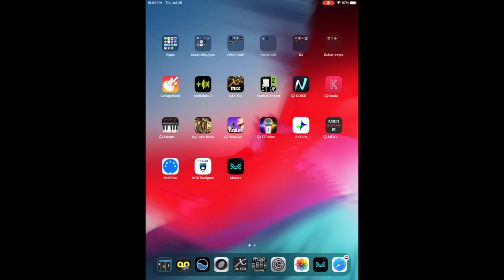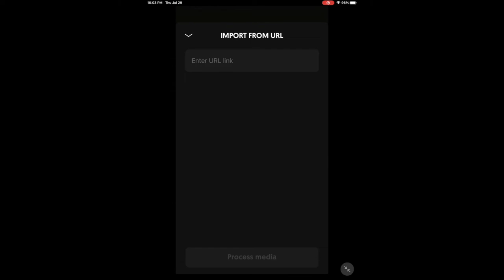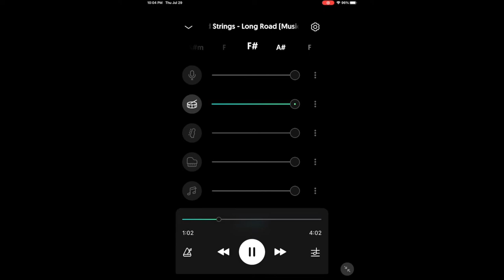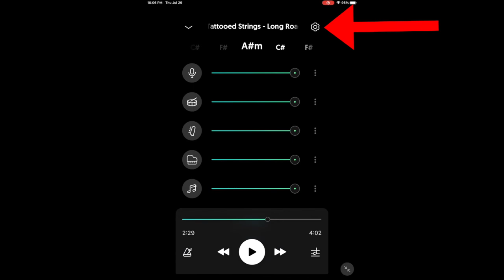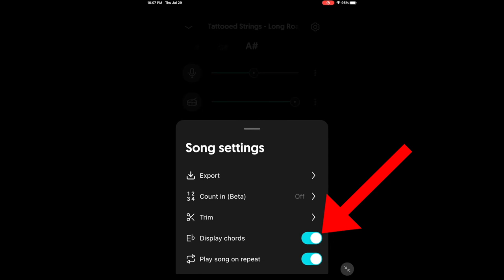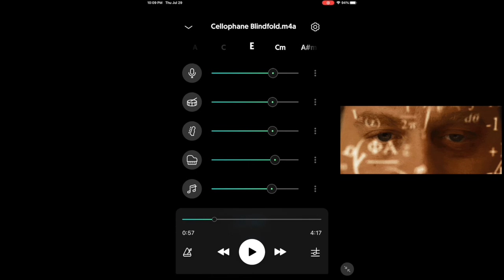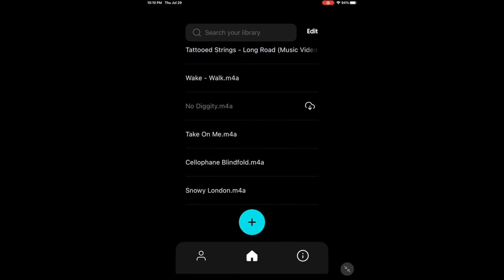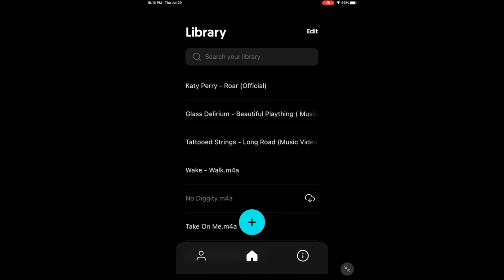Extract VOCAL & INSTRUMENT Stems from ANY SONG - Moises App (Apple & Android)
In this video, we are going over an app that can extract vocals and instrument stems from any song! This is the Moises app, and it's available for apple & andoird. You can also change the pitch of the song, change the speed of a song, add a metronome, display the chords, and so much more. It's a really cool app and it's available for both apple and android users!

🔥🔥🔥 DEALS & DISCOUNTS 🔥🔥🔥
💥 Best Deals on Sweetwater:

0:00 - Intro
1:32 - Uploading a Song
2:02 - Separation Options
2:32 - Isolating Parts
3:34 - Changing Pitch
3:58 - Metronome
4:22 - Changing Speed
4:50 - Exporting
5:21 - Displaying Chords
5:49 - Extra Settings
6:05 - Keys vs "Other" and Guitar
7:26 - Examples of Separation
8:16 - Synth vs Piano
8:56 - Pricing
9:52 - Final Thoughts

💥 OTHER APPS TO CHECK OUT THAT SLOW DOWN/PITCH SHIFT SONGS 💥

🎸 MY LIVE RIG 🎸
◆ Electric Guitar 1 ◆
◆ Electric Guitar 2 ◆
◆ Midi Guitar Pickup ◆
◆ Acoustic Guitar 2 ◆
◆ Amp Modeler ◆
◆ Amp Modeler for smaller gigs ◆
◆ Wireless for smaller gigs ◆
◆ In-Ear Monitor System ◆
◆ Guitar Case ◆
◆ Mic Stand ◆
◆ iPAD Mic Stand Clip◆

🎙️ HOME STUDIO 🎙️
◆ Go-To Microphone ◆
◆ Old Monitors ◆
◆ MIDI Controller ◆
◆ Speaker Stands ◆
◆ Subwoofer Stand ◆

🔊My Live Sound Gear 🔊
◆ PA Speakers ◆

🎥 VIDEO SETUP FOR YOUTUBE VIDEOS 🎥
◆ NIKON CAMERA ◆
◆ NIKON LENS ◆
◆ GOPRO - HERO 8 BLACK ◆
◆ iPHONE 11 PRO MAX ◆
◆ MOMENT iPHONE LENS ◆
◆ RING LIGHT ◆

If you liked the song I used for part of the video at the beginning, that was by my old band "Tattooed Strings" and the song was called "Long Road." You can watch our music video here: